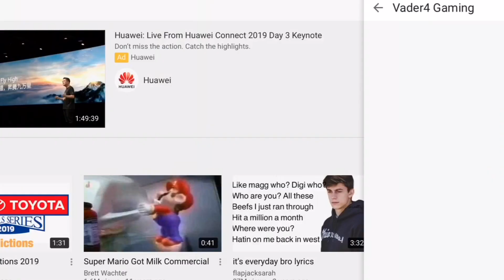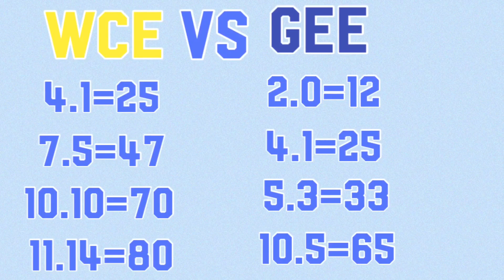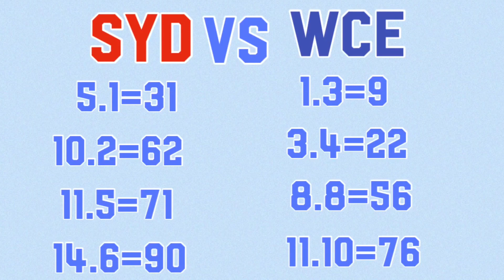My 2020 AFL Ladder Predictions + Finals!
Enjoy Watching My 2020 AFL Ladder Predictions + Finals!